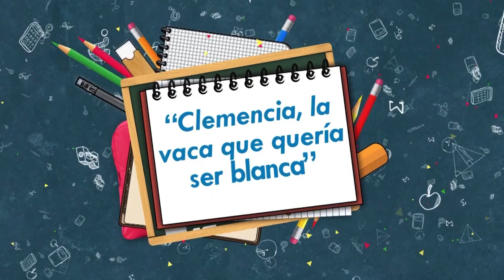1RO “C” DE PRIMARIA – "CLEMENCIA, LA VACA QUE QUERÍA SER BLANCA"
TEATRO SANTANINO
NIVEL: PRIMARIO